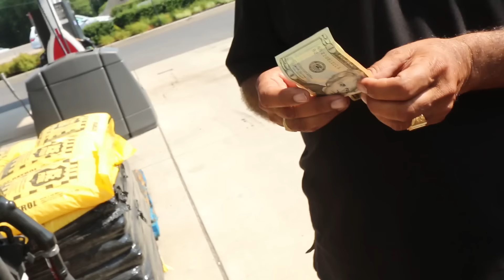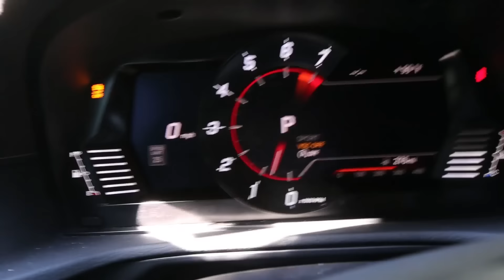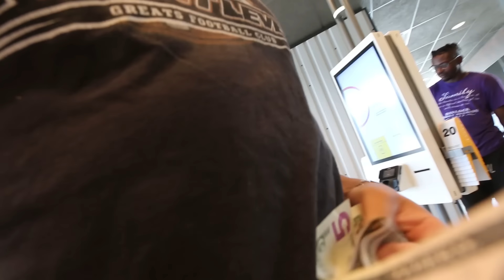I Let My DAD Drive My 600HP Toyota SUPRA!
I love you guys with all of my heart, and I truly mean that. You guys changed my life

LETS TRY TO SMASH 10,000 LIKES